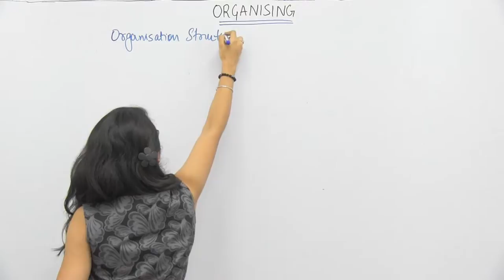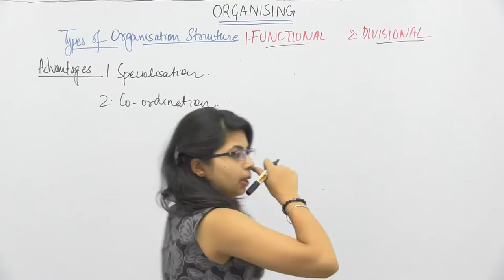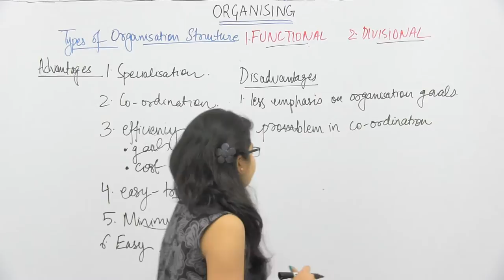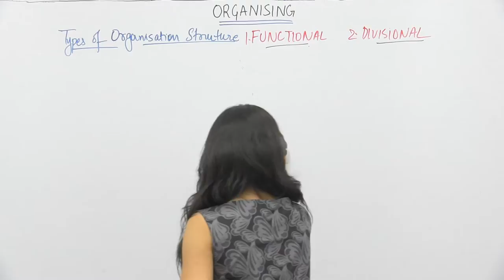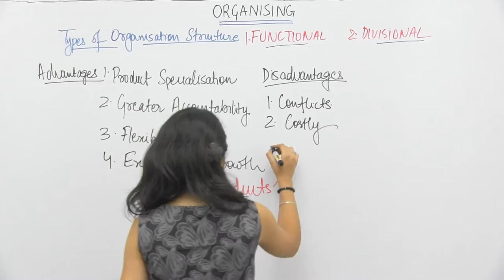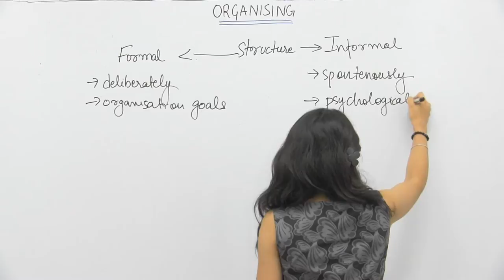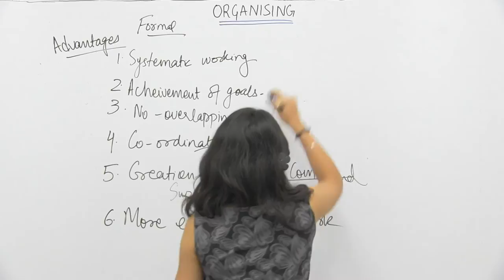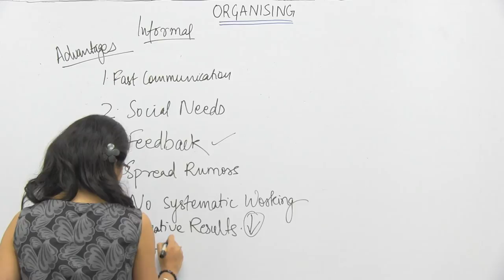Business Studies_XII_Organising_Part5_Types of Organisation Structures_Jayati Sachdeva